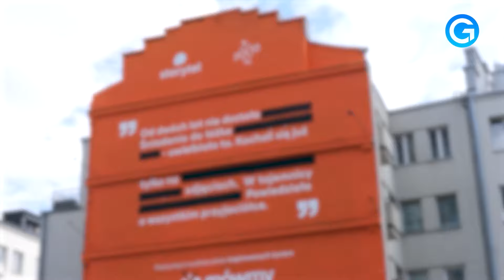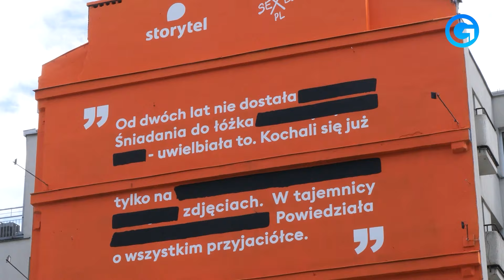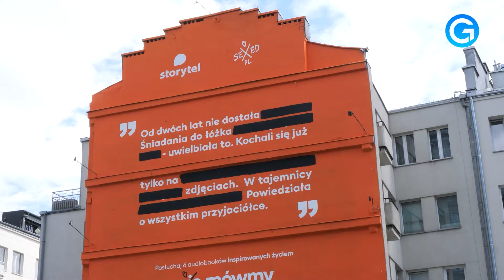DZIENNIKARZ ZAPYTAŁ NA ULICY O SEK$. REAKCJA POLAKÓW BEZCENNA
🟡 Jak by to było, gdybyśmy o codziennych sprawach rozmawiali tak, jak rozmawiamy o sek**? Dziś wspólnie ze Storytel zapytaliśmy Polaków o ich doświadczenia, poglądy i pragnienia. Czy używają eufemizmów? A może o sprawach łóżkowych mówią wprost i bez rumieńców? Sprawdźmy!
🎤 Goniec -  to kanał informacyjno-publicystyczny. U nas zobaczysz: newsy, wywiady, sondy uliczne oraz bezkompromisowe reportaże - "Tak mieszka Zbigniew Ziobro" wyświetlono 800 tys., a materiał "Iwona Wieczorek - ujawniamy całą prawdę" ponad 700 tys. razy!
📹 Na kanale Gońca obejrzysz także serię sond ulicznych "Sonda Polska". To głos i problemy zwykłych Polaków są dla nas najważniejsze!
🌎 Wywiady z najbardziej znanymi postaciami polskiej sceny politycznej. Od Platformy Obywatelskiej, Lewicy, PiS, po Konfederację. Tylko u nas doszło do wyjątkowej debaty Antoniego Macierewicza z Krzysztofem Bosakiem. Mówimy, jak jest.